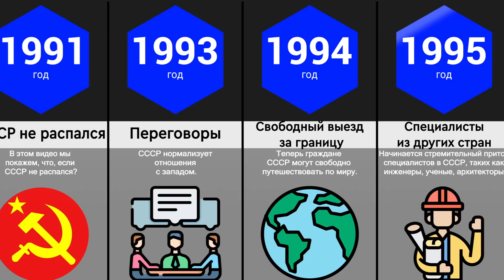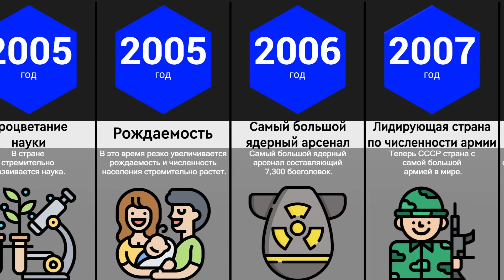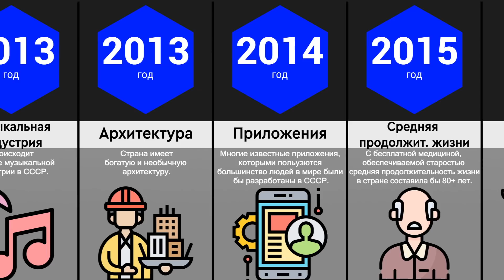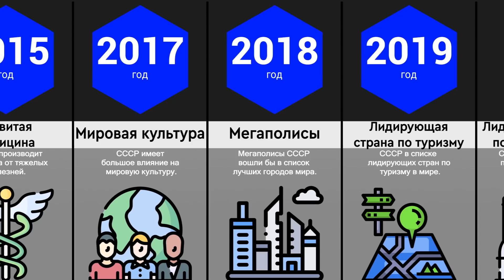Что, Если СССР Не Распался?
Неизвестно, сколько еще пройдет времени, пока окончательно не прекратится дискуссия о распаде Советского союза — могло ли быть иначе, и что произошло бы, останься все как есть. Но давайте представим, что СССР не распался. В этом видео мы покажем, что будет, если СССР не распался.